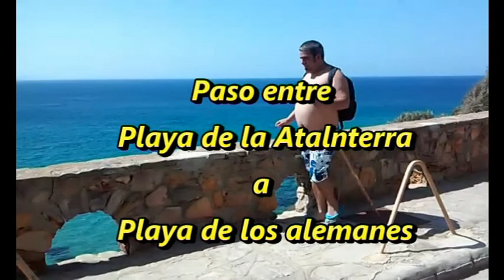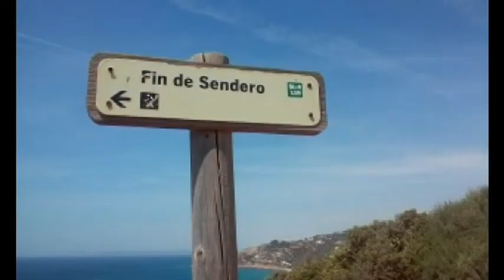Sendero Zahara-Faro Camarinal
Sendero playero por la costa gaditana